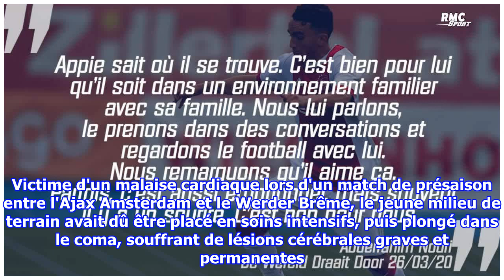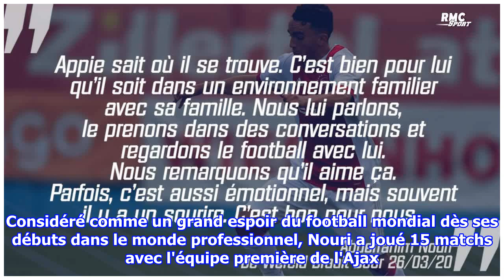Ajax: de bonnes nouvelles pour Nouri, trois ans après son malaise cardiaque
Le 8 juillet prochain, cela fera trois ans que la carrière d'Abdelhak Nouri s'est brutalement interrompue. Victime d'un malaise cardiaque lors d'un match de présaison entre l'Ajax...